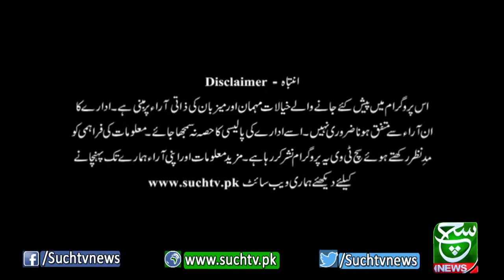Aaj Kay Akhbar 16 june 2022